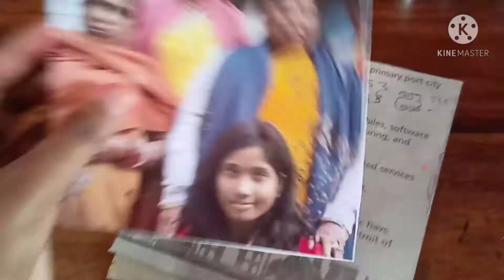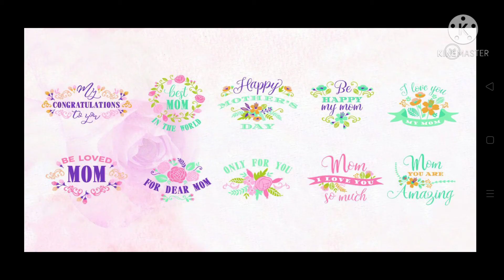Handmade mothers Day gift making/DIY cute mother's day gift ideas/how to make photo frame/Origimi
DIy cute mother's day gift/ handmade mothers Day gift making/ mothers day gifts ideas in lockdown
DIYmothersdaygiftidea motherDIY Cute Mothers Day Gift Ideas/Handmade mothers day gift making/Mothers day gift ideas in lockdown

Hello everyone radhe radhe😊🙏.
In this video i have shown you a very easy and unique mother's day gift idea with rice in this video i have shown a beautiful Handmade mothers day gift idea i hope you will like my idea .if you like my this idea then please subscribe to my channel

1. Mother's day gift idea
2. Mother's day gift ideas
3. Mother's day gift idea handmade easy
4. Handmade easy mother's day gift ideas
5. Mother day gift idea in lockdown
6. Mother day gift idea 2021
7. Easy mother's day gift idea
8. Mother's day gift making
9. Mother's day gift making ideas
10. Mother's day gift making ideas at home
11. Handmade mother's day gift idea
12. Mother's day gift idea handmade easy
13. Mother's day gift ideas with rice
14. Mother's day gift idea handmade easy
15. Handmade easy mother's day gift ideas
sDaygiftideas

Song: MERI MAA
Movie: YAARIYAN
Singer: K.K.
Lyrics: IRSHAD KAMIL
Music Label: T-SERIES
Mixed and Mastered: ERIC PILLIAI ( Future Sound Of Bombay)

Listen ad-free with YouTube Premium
Song
MAA